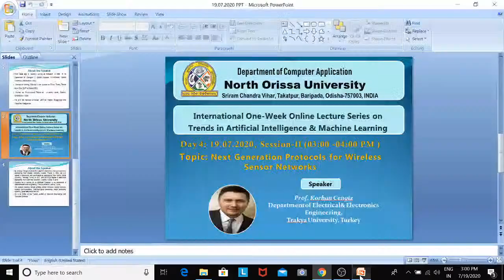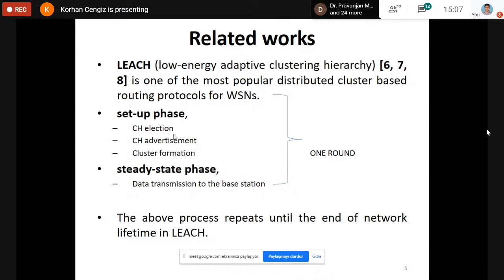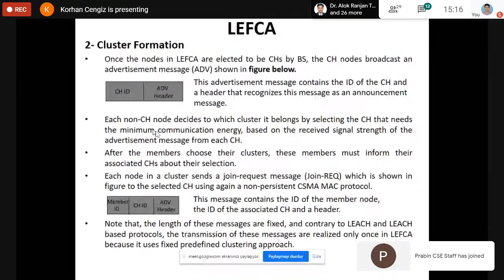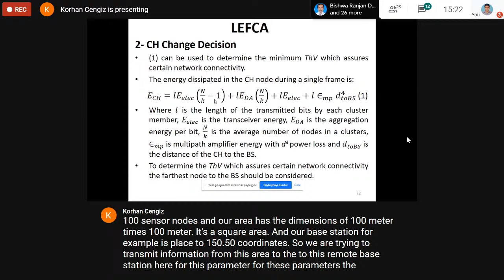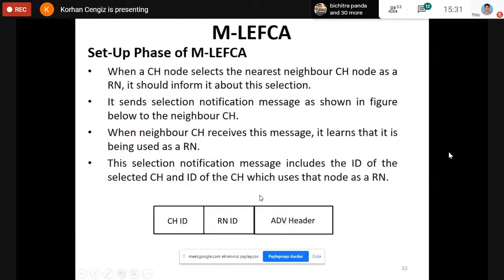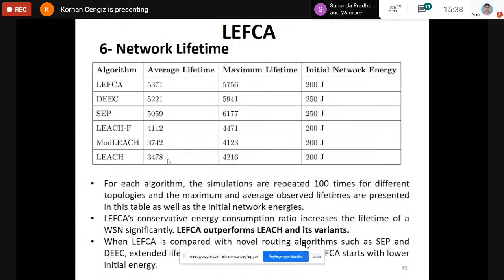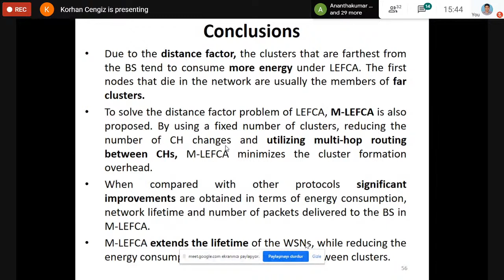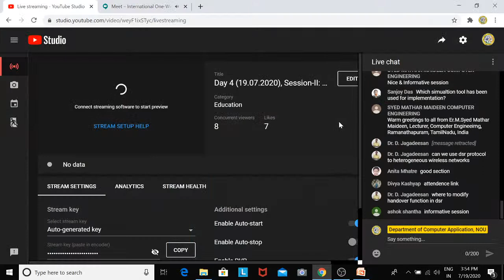Day 4 (19.07.2020), Session-II: Lecture Series on Trends in AI & Machine Learning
Topic: Next Generation Protocols for Wireless Sensor Networks
Speaker:
Prof. Korhan Cengiz
Department of Electrical& Electronics Engineering,
Trakya University, Turkey